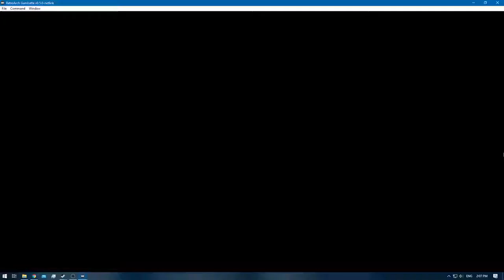Pokemon Blue [RA] - Stalemate [NC]